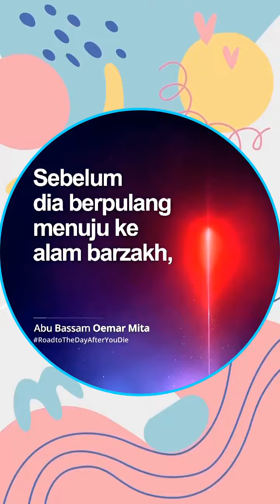Sakaratul Maut 📢 Ustadz Abu Bassam Oemar Mita Lc 📢 video upload 📢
Sakaratul Maut 📢
Sebuah keniscayaan yang akan dirasakan manusia sebelum dia berpulang ke alam barzakh

Sebelum ruhnya dicabut dari jasadnya

Setiap manusia sejatinya pasti akan merasakan sakaratul maut